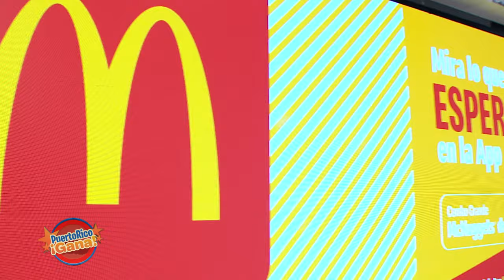4 0 PR GANA 02 02 22